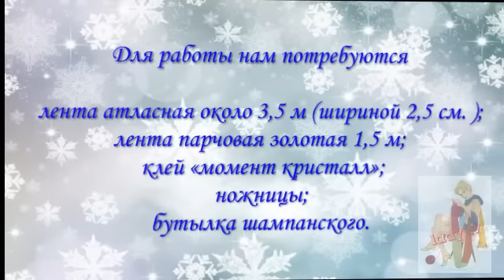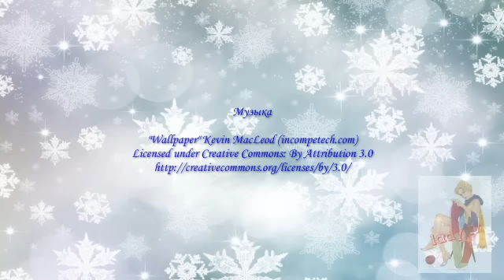Декор бутылок шампанского к Новому году. Мастер-класс. Decor Bottles.How to decorate bottles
Красиво декорируем бутылки к Новому году. Думаю ваши знакомые и друзья по достоинству оценят ваш подарок к Новому году. Еще много интересного по рукоделию и вязанию